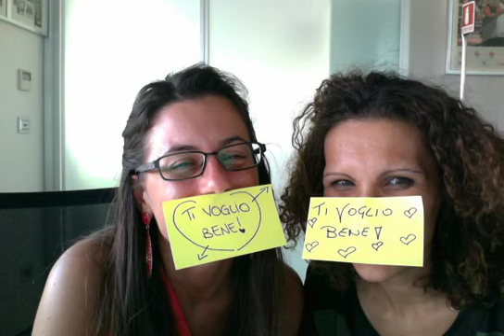Buon Compleanno Ross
Per la nostra web marketer, un web regalo!